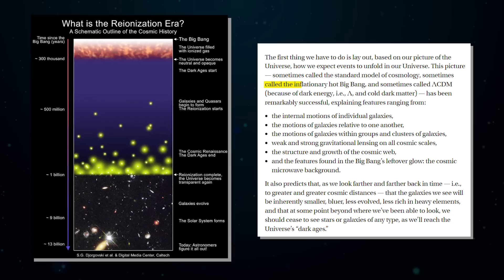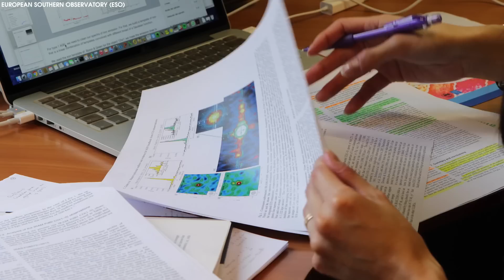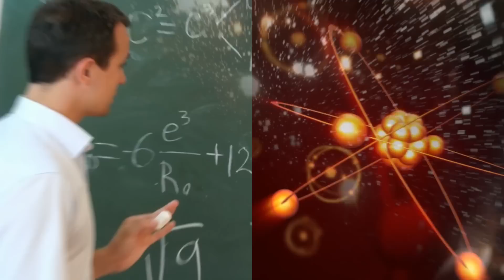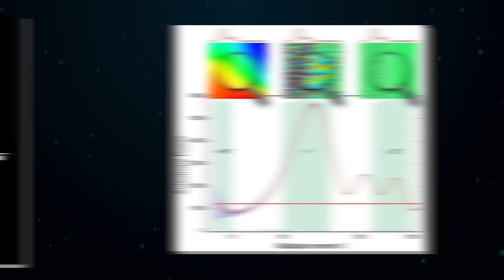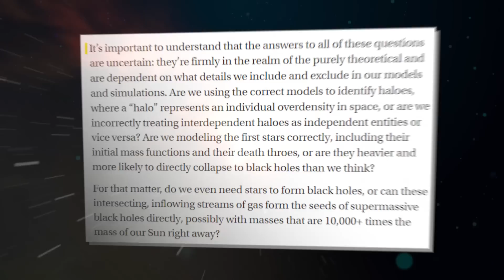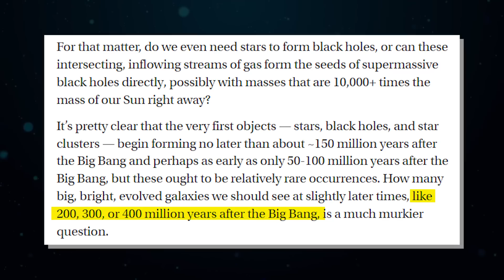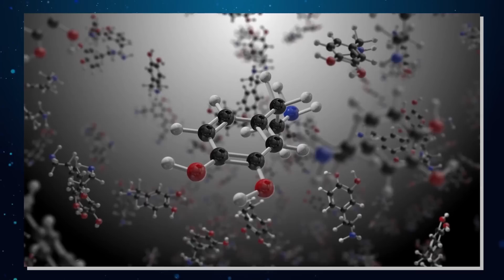NASA Chief Breaks Silence: "James Webb Telescope DESTROYED The Big Bang Theory!"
Welcome to EYES 200M, where we explore the fascinating world of science, technology, and the universe! From the inner workings of the human body to the outer reaches of space, we delve into the latest and most interesting discoveries that are shaping our world. Whether you're a science buff or just looking for some mind-blowing facts, we've got you covered. Join us as we uncover the mysteries of the world around us and discover new frontiers in the fields of science and technology. Get ready for a journey that's both educational and entertaining!
This Video researched by: Kevin Brady
Adress: 86250 Vermillion, South Dakota, MA 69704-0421
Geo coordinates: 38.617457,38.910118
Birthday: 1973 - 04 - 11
Age: 49 years old